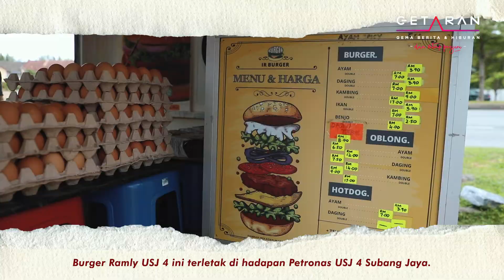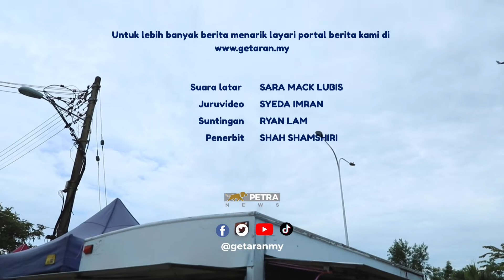Selera @ Getaran Ep. 39: Burger Ramly USJ 4 mampu buat perut anda bur’gembira’!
Jangan terkejut dengan gaya selekeh burger di sini kerana semua itu hilang sebaik sahaja suapan burger pertama masuk ke dalam mulut anda.